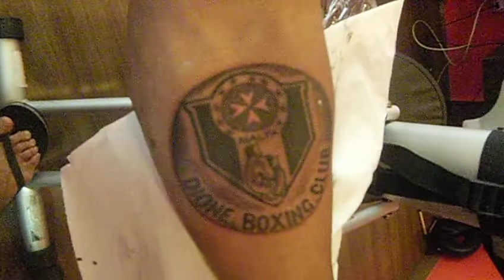Dione boxing club logo tattoo (part 3)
K.A. INK Tattoo Studio Qormi Malta 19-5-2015.